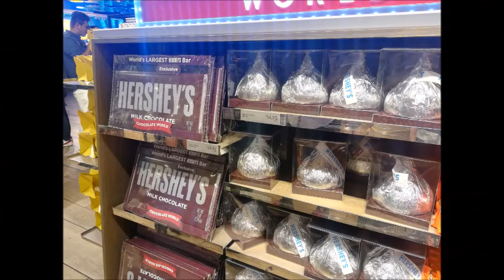Times Square, New York City, USA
Exploring Times Square at night with the family. It was very busy, expensive and the typical tourist thing to do but had the wow factor.
We enjoyed an evening walk exploring this area.